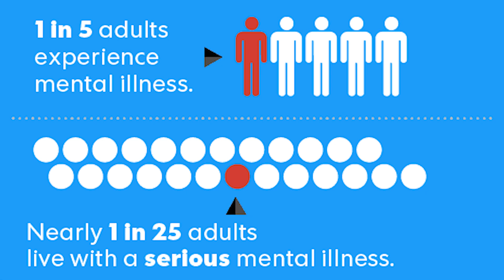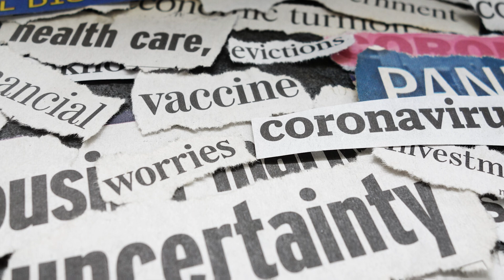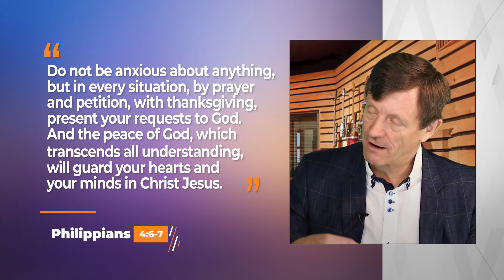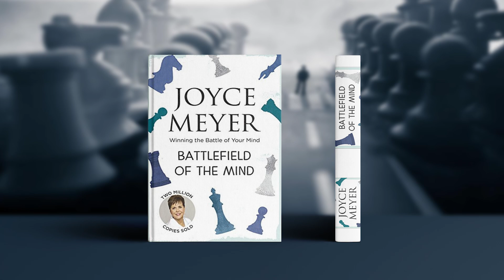FridayPM - Think Right (Mental Health Awareness)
It’s Mental Health Awareness Week!

This time on FridayPM our guest will be Vinesong UK director and dear friend Tim Bowyer. The topic is “Think Right” so make sure to join us as we discuss this increasingly important issue.

Episode 32

100% of proceeds go directly to missions!